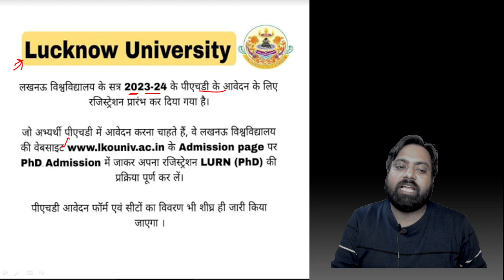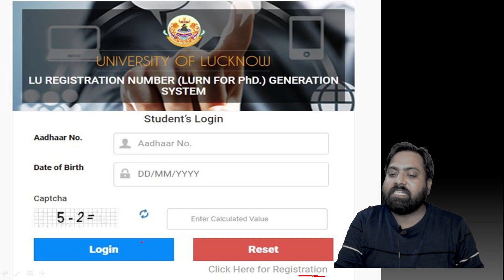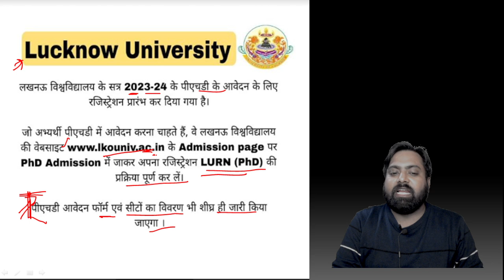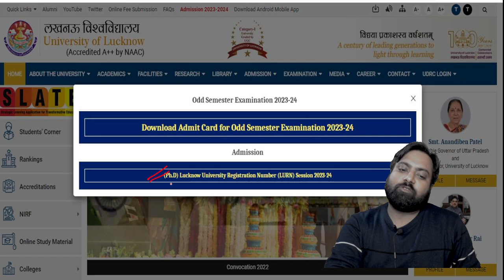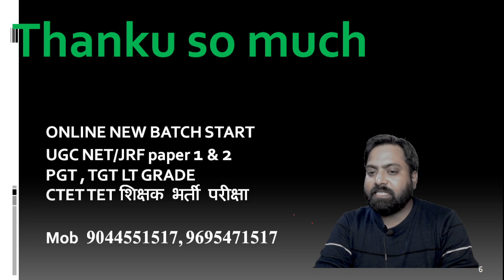Lucknow University PhD Admission 2023-24 | Lucknow University PhD Application 2023-24 Notification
Lucknow University PhD Admission 2023-24 | Lucknow University PhD Application 2023-24

➤ About the Educator: Dr Vipin Kumar holds M Sc , M A , M Ed , DGP , P.Hd. He is an Assistant professor and has more than 9 year teaching experience.

MyYouTube Channel
Vipin Verma Psychology

  / vipinu9695
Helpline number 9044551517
 By Dr vipin Verma sir
ugc net jrf
nta ugc net jrf syllabus2024
syllabus ugc net

lucknow university phd admission
lucknow university phd admission notification
Lucknow university phd admission 2023-24
Ongoing phd admission 2023
phd admission form 2023
latest phd admission notification 2023
State university phd admission 2023